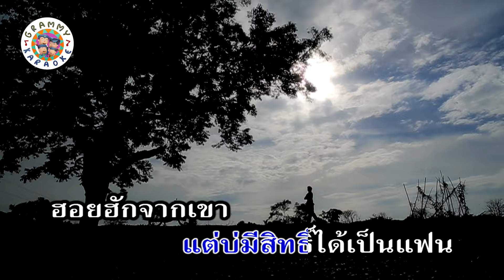คาราโอเกะ อ้ายบ่แม่นเขา - มนต์แคน แก่นคูน [ Original Karaoke ]